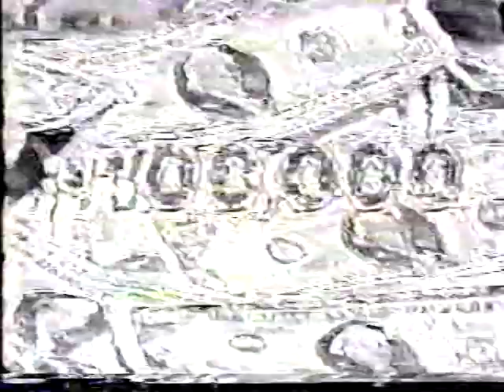$ale of the Century (Syndicated): Karen vs. Vincent vs. Helaine Lowrey